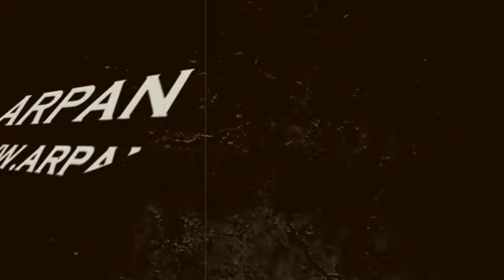TRP को बढ़ाने के लिए Bigg Boss14 के घर में SIdharth ने की हदें पार Shehnaaz को कहा कमज़ोर Contestant